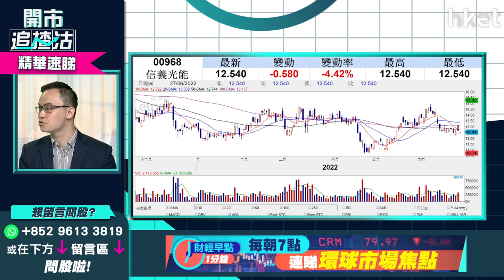【開市追揸沽】（精華）信義系發盈警 信義玻璃(00868)、信義光能(00968)持貨鬆綁策略速覽